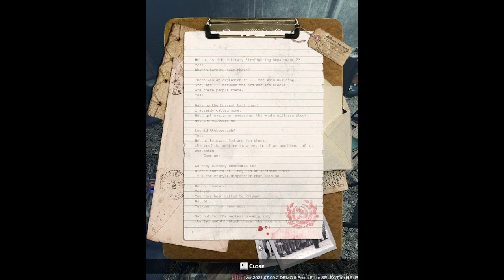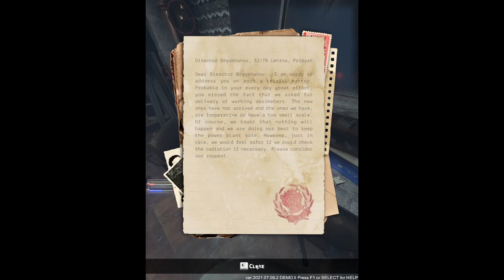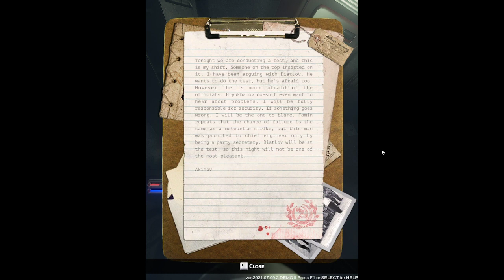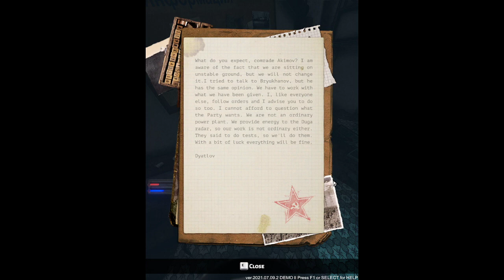Chernobyl Liquidators Simulator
sorry if the audio is not that good and cant hear me